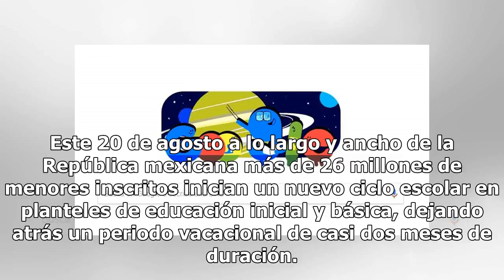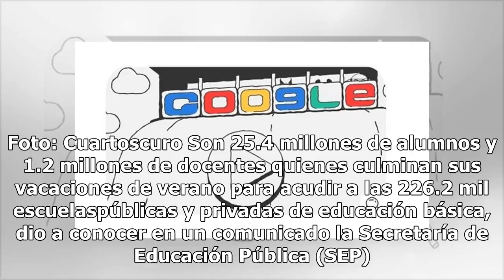Google celebra el regreso a clases en el Doodle de hoy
20 agosto, 2018 Redacción Aumentar tamaño de texto Cómo ya es tradición, Google les recuerda a los internautas fechas importantes en el calendario. Este lunes no es la excepción y a aniversarios y celebraciones, se suma el primer día de clases en México. Este 20 de agosto a lo largo y ancho de la Re...